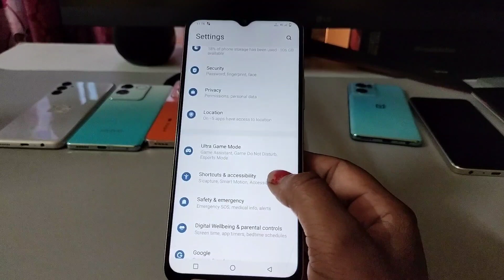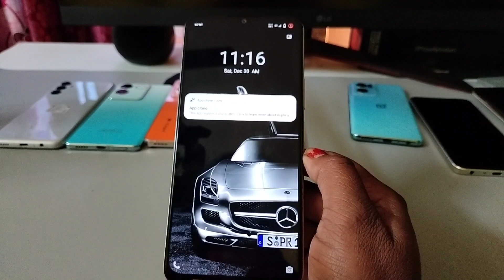Vivo y28 5g Double Tap On/Off Settings ! All Vivo y28 5g Double tap Option !2023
Vivo y28 5g Double Tap On/Off Settings ! All Vivo Phone Double tap Option !2023

How to double tap to screen on/off in Vivo y28 5g
Double Tap Setting
Enable Double Tap to Wake Screen
how to double tap to screen on and off
vivo y28 5g double tap setting
vivo y28 5g double tap screen on off
vivo y28 5g double tap
vivo y28 5g double tap off kaise kare
vivo y28 5g double tap setting kaise band karen